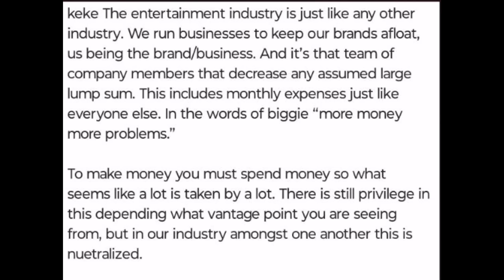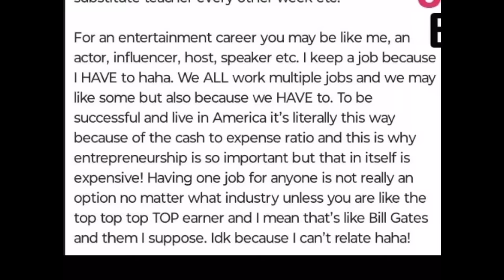Taraji P. Henson BREAKS DOWN Over Hollywood PAY DISPARITY. Roland Weighs In On Battle For The Bag💰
In a recent interview with Gayle King, actress Taraji P. Henson addressed the issue of pay inequality in Hollywood.